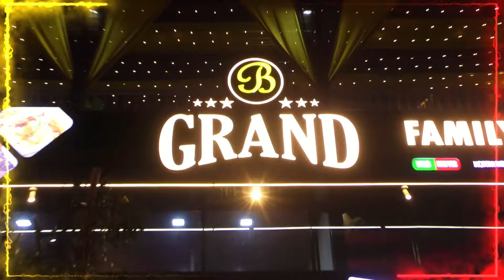Abki Bar 400 Paar Tho Hoga Samvidhan Badalne Ka Kaam | Ananth Kumar Hegde | Karnataka | 10-03-2024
Abki Bar 400 Paar Tho Hoga Samvidhan Badalne Ka Kaam | Ananth Kumar Hegde | Karnataka |